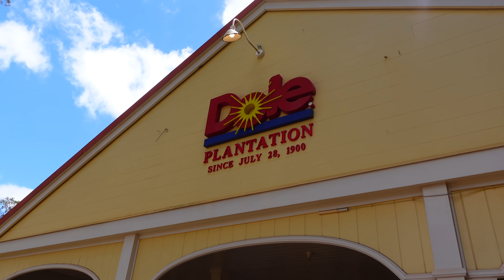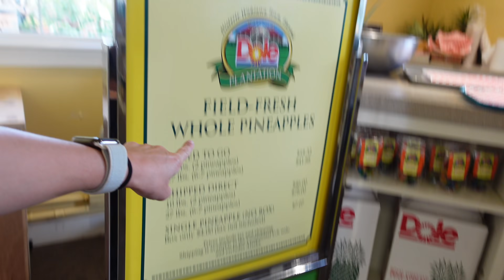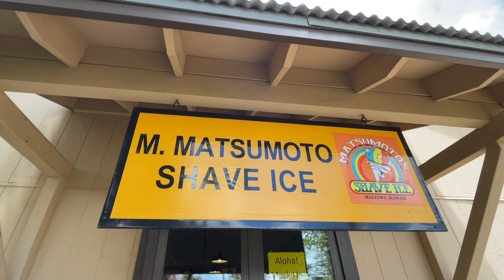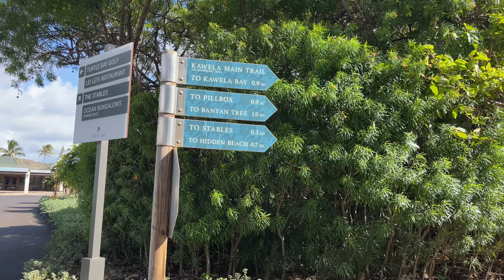Best Shave Ice on the ISLAND? 👀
In Hawaii and exploring the North Shore!

Camera Gear:
📸 a7S III
📸 Sony ZV-1
🎤 Rodecaster Pro
🎤 Sony XLR

Streaming Gear:
📸 Sony A7s ii
📸 Capture Card